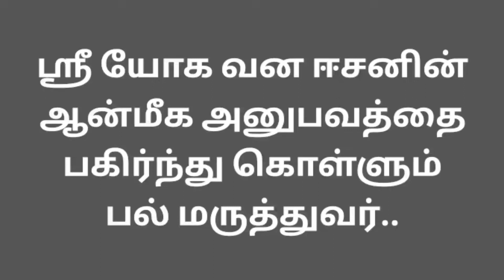ஶ்ரீ யோக வன ஈசனை வழிபடும் போது கிடைக்கும் பாஸிட்டிவ் எனர்ஜி பற்றி பல் மருத்துவர் | 341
இயற்கை கலந்த சூழலில் இறைவனை வழிபடும் போது, அனைத்தும் நமக்கு சாத்தியம் ஆகும்..

ஶ்ரீ யோக பாலாஜி